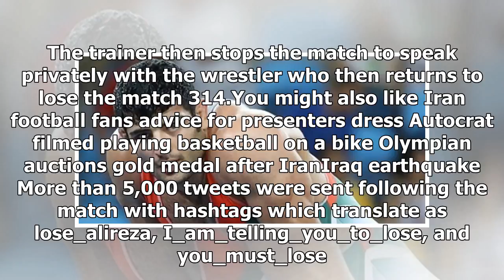NEWS 24H - Outrage as the wrestler forced to defeat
NEWS 24H - NEWS 24H - Outrage as the wrestler forced to defeat

By Georgina Rannard BBC UGC and Social News Image copyright Alireza KarimiMachiani Image caption Alireza KarimiMachiani posted a video on his Instagram page after his defeat Iranians are calling foul on social media after an Iranian wrestler appeared to deliberately lose a match on Saturday to avoid facing an Israeli opponent in the 86kg category of the Senior U23 World Championship in Poland. Although leading 32 in the fourth minute, freestyle wrestler Alireza KarimiMachiani crashed out of his ...

© NEWS 24H